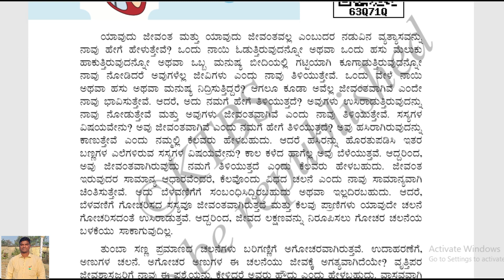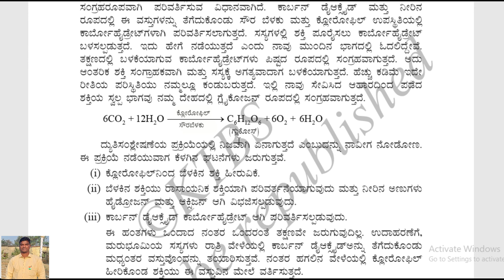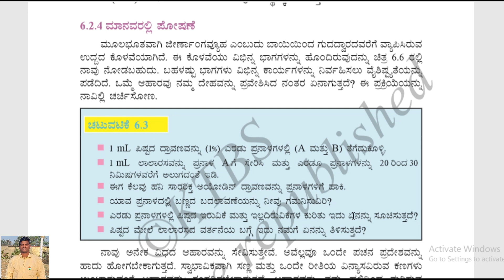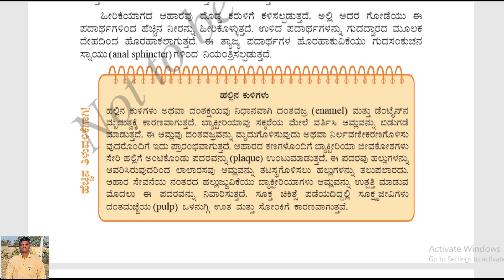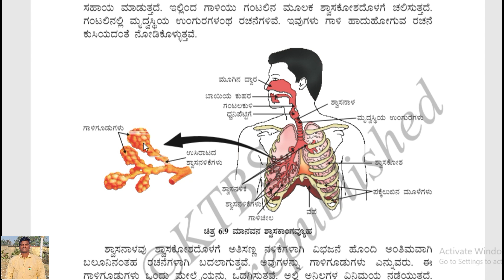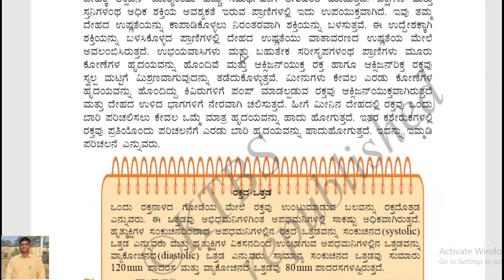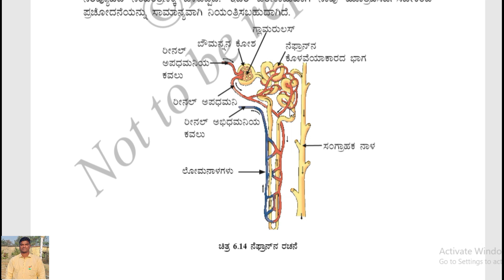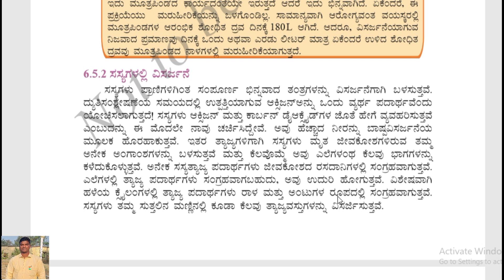SSLC Science Important Questions ॥SSLC Science Scoring Package॥Passing Package॥Model Question Paper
1)pre primary education-RTE
2)Primary education
nmms,inspire award,scholarships,ssp,nsp,hostel,CCE, and many more
3)high school /secondary education
4)student achivement tracking system(SATS Karnataka)
5)kseeb
7)mid day meal karnataka
8)incentives
9)out of school children-OOSC
10)biert-child with special need(CWSN)
11)Block resource center-DIET-DDPI-CPI -DSERT-SCHOOL EDUCATION KARNATAKA
12)Teacher training -B.Ed,D.Ed,TTE,NALI KALI,
13)RTE admission,rte application,rte sellection process
14)pu education academic and administrative information
15)graduate,degree,BE,diploma,relted information
16)teacher reqirment,appointment,promotion ,tet exam